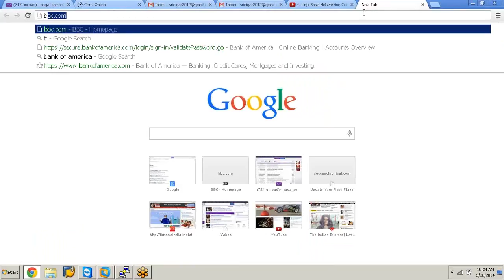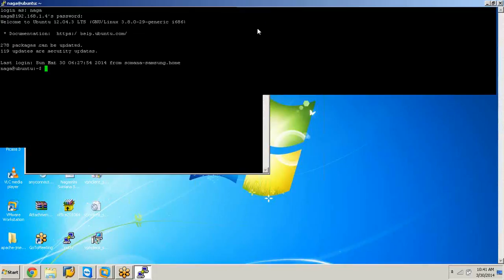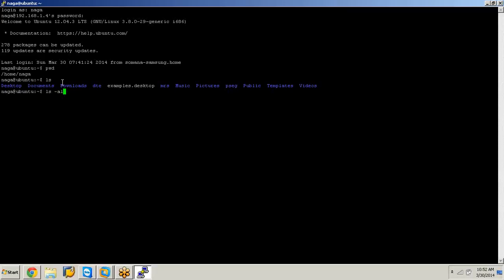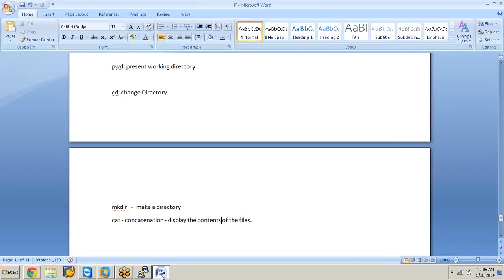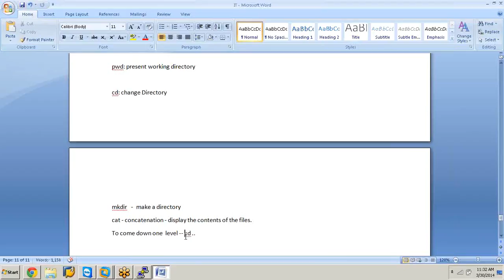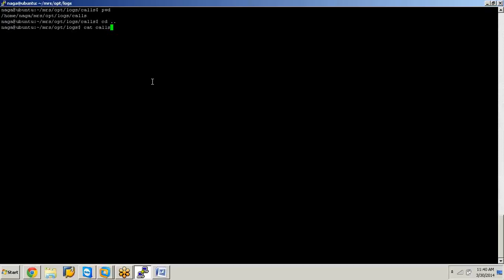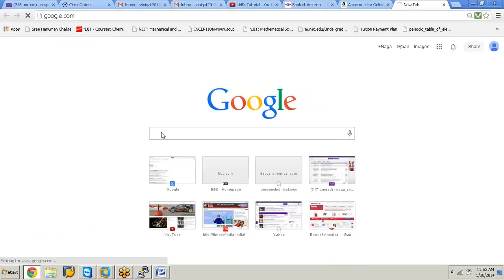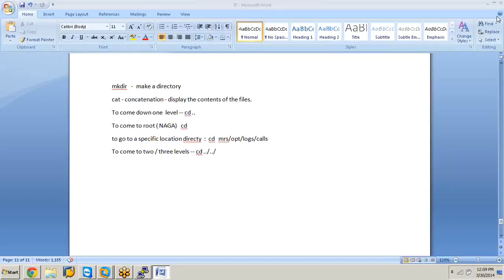QA Manual Testing Class 18 - Complete Video Course For Beginners